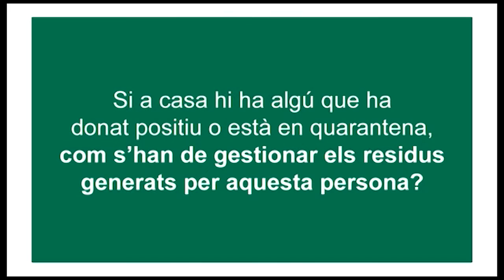Bon dia, Terrassa! Dimecres 25 de març